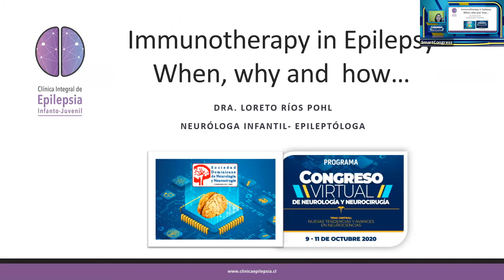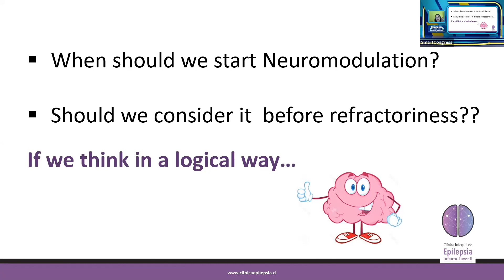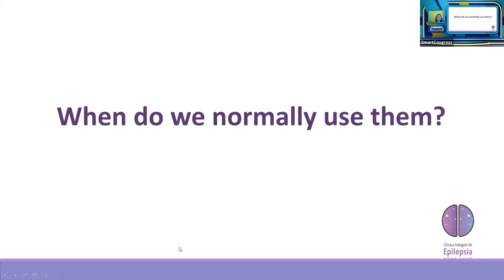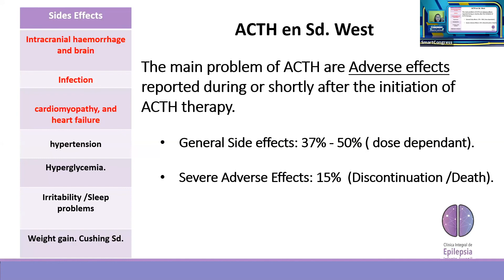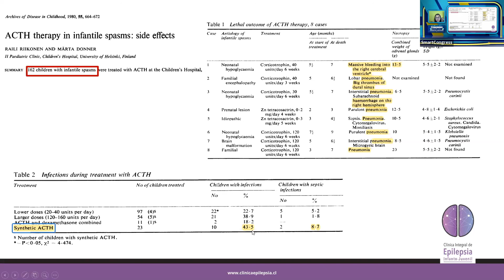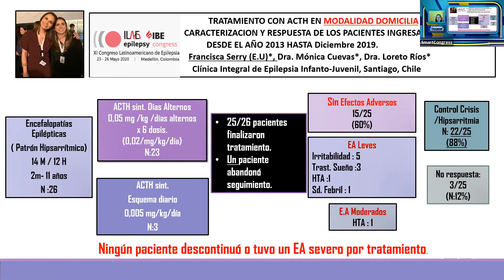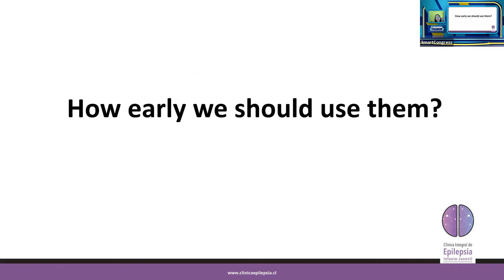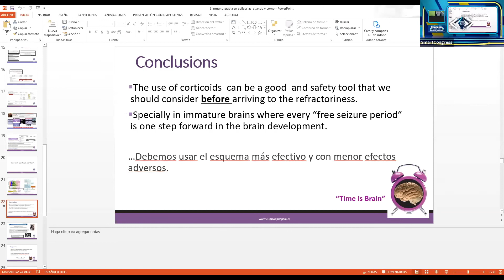Dra Loreto Rios (Chile) INMUNOMODULACIÓN EN EPILEPSIAS REFRACTARIAS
Neurología
Domingo 11 de Octubre 2020
Dra  Loreto Rios (Chile)
INMUNOMODULACIÓN EN EPILEPSIAS REFRACTARIAS